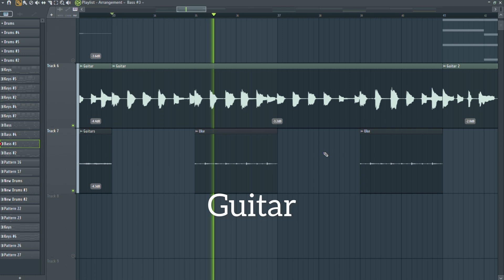How I Made This Beat/Instrumental "Buying Time"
Starting at $20, buy two and get one free on all licenses!

“Buying Time” |  Optimistic Alternative Beat / Instrumental | 154 bpm

Hi! I am a musician/composer from California.